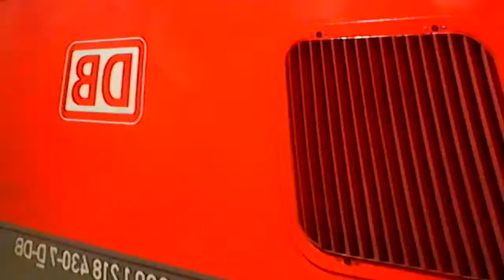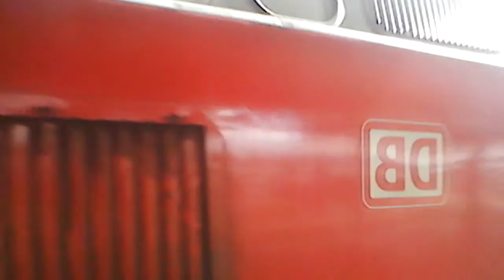Züge in münchen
Das sind bereits hochgeladen Videos bloß geschnitten